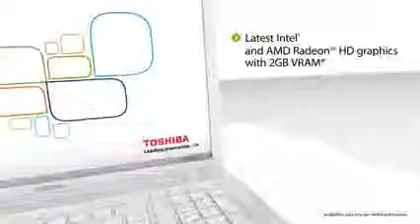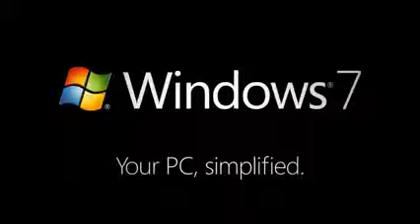Toshiba Satellite L850 Series